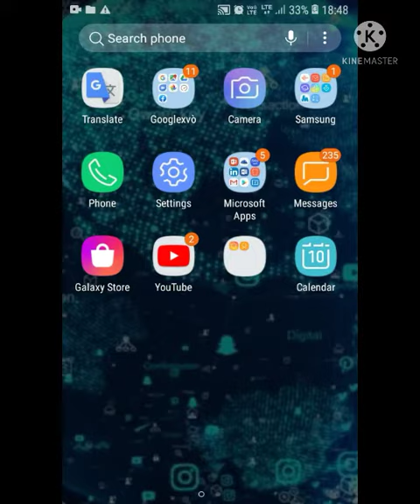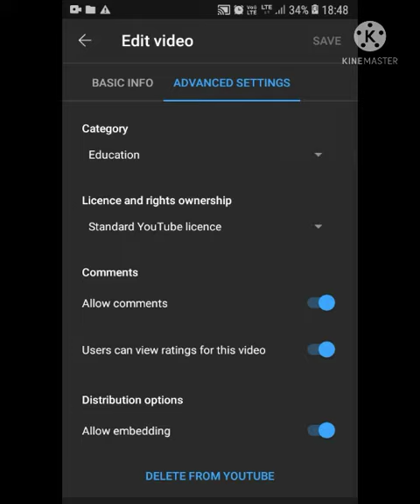Likes कैसे छुपाए बिल्कुल Real trick 👍👍👍👍👍👍